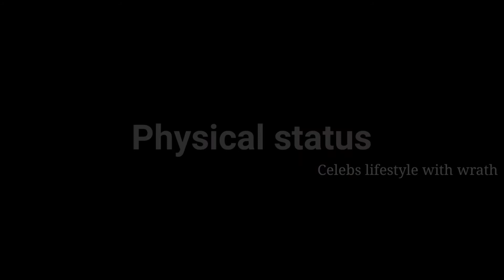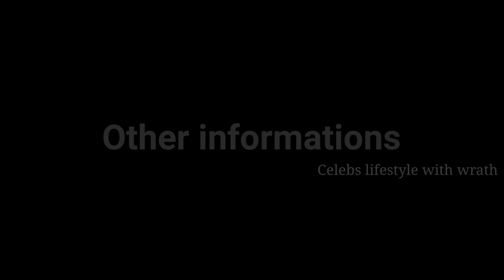Anupama Parameswaran Lifestyle 2021 || Biography || Family || Net worth & Car collection || Pets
Lifestyle video of Anupama Parameswaran. Includes personal informations, hobbies, education etc.

Voice Used: Uses my own voice and NCS in the background